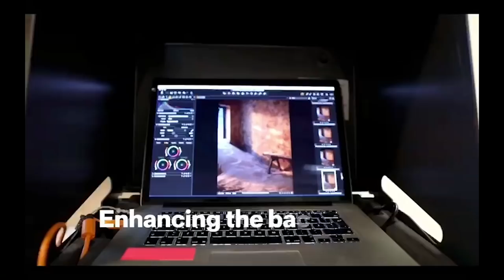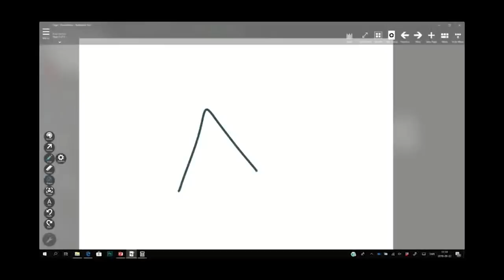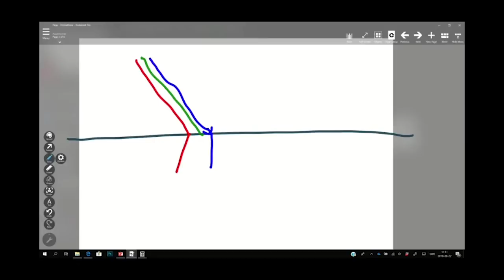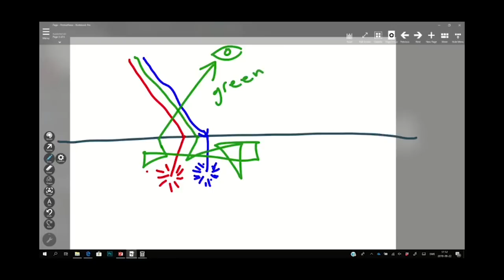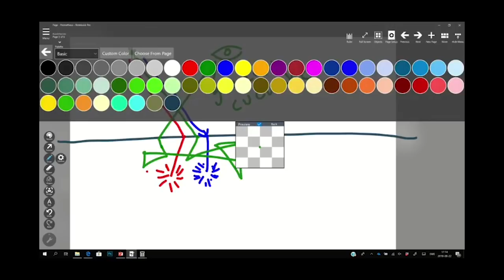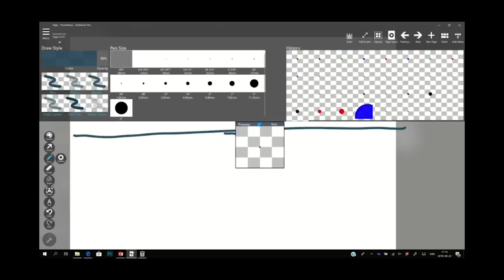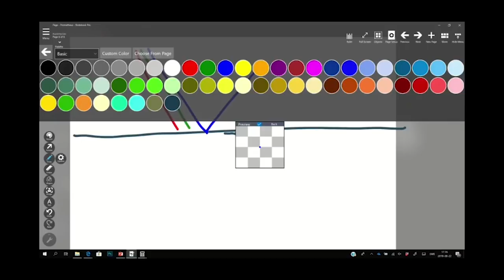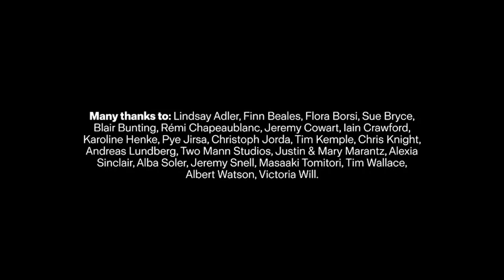Profoto Academy Live ep 11 - Reflections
Profoto Academy Live episode 11 - Live stream from Facebook. Check them out live on Wednesday's at 17:00 CET. Anders & David talk about reflections and show how different types of reflections work, do's & don'ts and answer a lot of viewer questions.